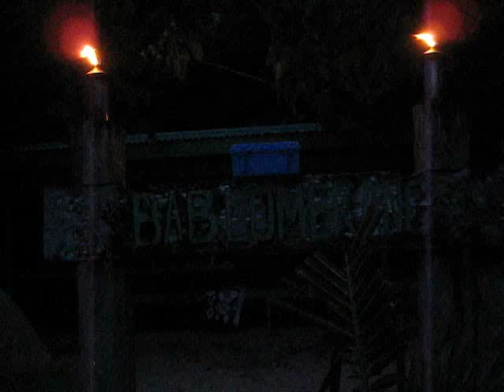Julie The Tribe has spoken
Tribal council